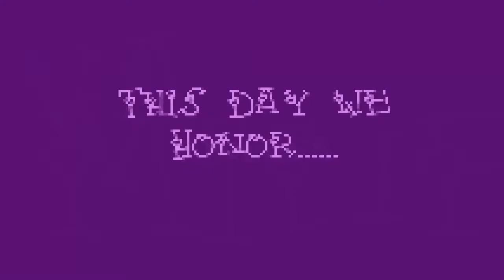A Small Tribute to a Great Fire Emblem Girl: Minerva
Well then...It's been quite a while since I made tributes, so it would be good to star again isn't?

Well this time we will make one that has been requested quite a few times and is one for Minerva.

Finding cute pictures of Minerva wansn't an easy task. she is a girl that likes to hide anything that can make her look like a cute character so it was a difficult mission, many lives where lost in the process and many brave warriors felt in their quest for cute pictures of Minerva...so it would be the best to dedicate a moment of silence for them...

Ok that's enough...

No seriously...this tribute has been very requested and well...for the ones who did it...here it is...hope you like it.

PS: Yes...she died too...nothing personal against her fans...(coughcoughDLVcoughcough) but right now we hope to contact Corple in Jugdral to see if she can be revived.